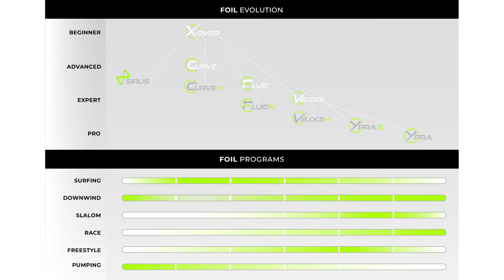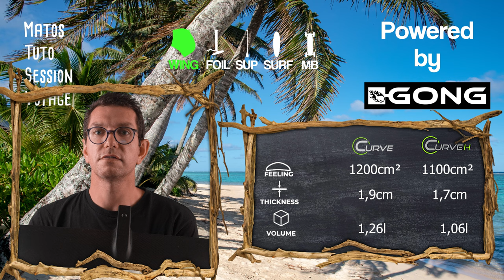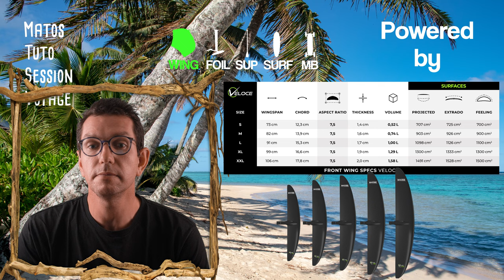🇫🇷Je teste les 3 Frontwing Gong pour rider intermédiaire(Curve, Fluid, Veloce 2023/2024) en wingfoil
Dans cette vidéo je compare trois frontwing destinée aux riders de niveau avancés/intermédiaires les Gong Curve, Fluid et Veloce. Ce sont trois top foils pour progresser en wingfoil mais avec chacun des comportements et des points forts bien marqués. Enjoy!🤙

Si tu ne l'as pas déjà vu je t'invite à regarder ma présentation de la Curve H.
Et la comparaison entre la Curve H et la Fluid H

00:00 Intro
00:13 Teaser
00:28 Rappel de la gamme de foil Gong
01:23 Comparaison gamme ratio modéré et haut ratio
02:33 Curve
03:23 Fluid
04:40 Veloce
05:12 Comparaison des shapes Curve/Fluid/Veloce
07:48 Comportement sur l'eau (image de nav)
10:30 Classement des Frontwing
10:59 Outro

🏄‍♂‍ Heflav 1m75 / 72kg

❗ Je ne gagne rien du tout avec les liens, c’est juste plus pratique pour toi si tu veux voir à quoi ressemble le matos.
⁉A propos de moi :
Ambassadeur pour la marque Gong, je partage ici mes sessions de Stand Up Paddle, Surf, Wing et Windsurf, mes retours sur mon matériel et des tutos.